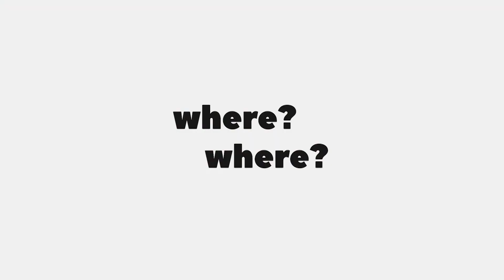ParaSpace Beta Test Event Coming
Heyyy all! ParaSpace beta test will start on Dec 15th.
Till then we will be launching events in selected worlds. Everyone is welcome to join the party!